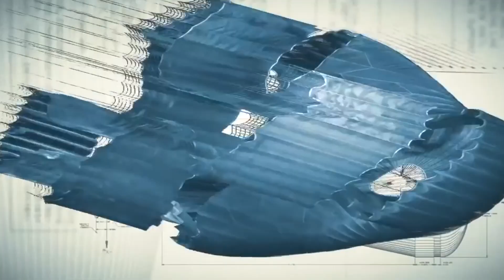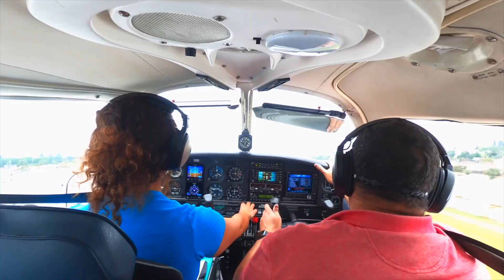Hydrogen Powered Airplanes! Hydroplane with Dr. Anita Sengupta InTheHangar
Dr. Anita Sengupta, a space engineer by trade, is taking the hydrogen concept for a new energy source to the skies, with a system to power airplanes.

Dan and Christy use Lightspeed headsets.  If you buy from our link, it helps support us

Marshal Protective Services: "We go beyond observe and report, to observe and protect."